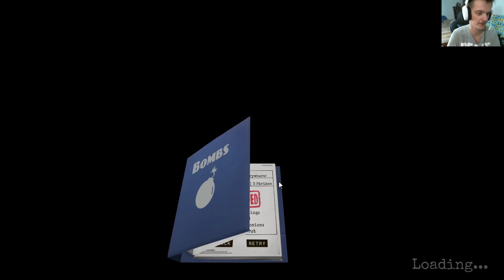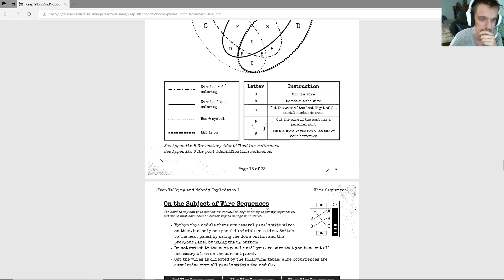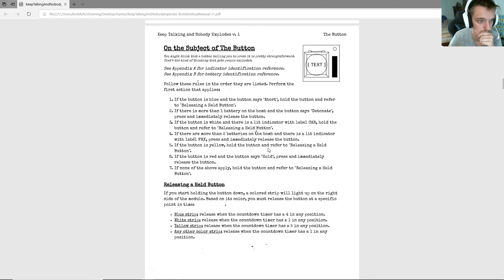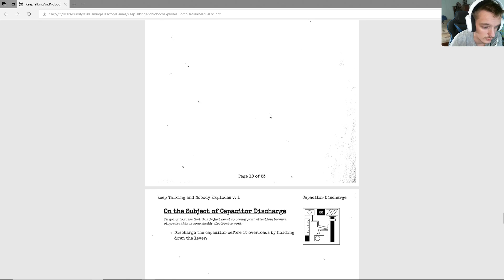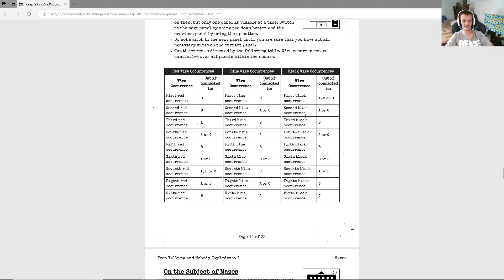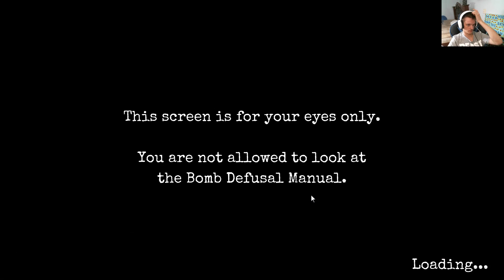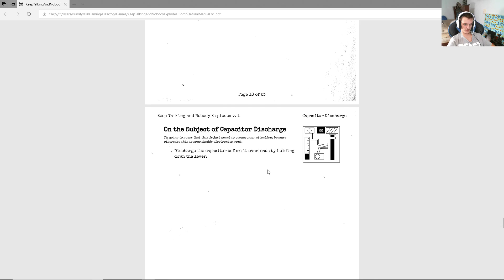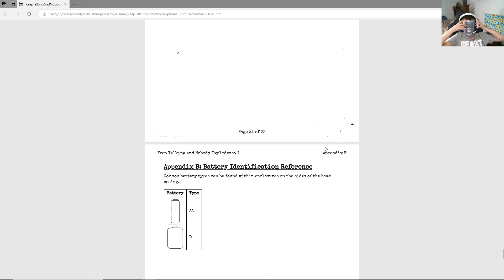Best Bomb Squad | Keep Talking And Nobody Explodes IV